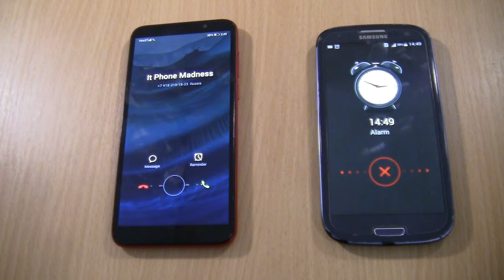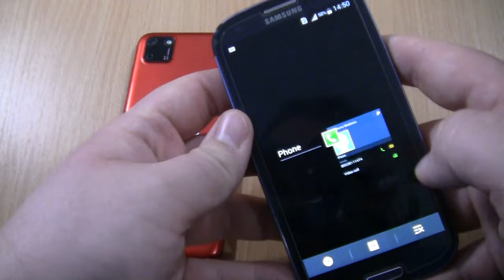Incoming call&Alarms clock at the Same Time Samsung Galaxy S3 duos+HONOR